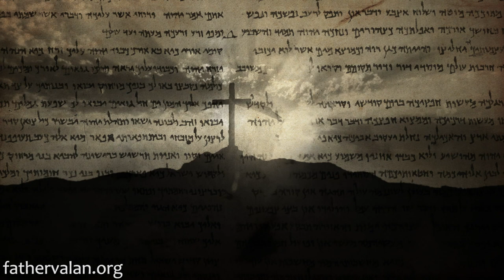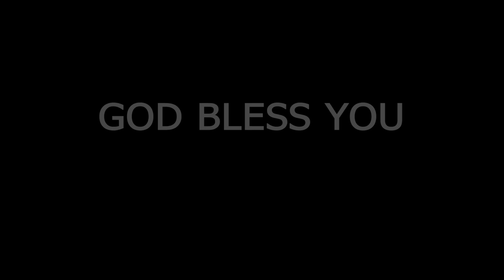Homily - Easter Vigil (Year A)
Jesus Christ is the anointed one of God who came to save people from the darkness of sin. He died on a wooden cross, not for his wrong doings but for the sins of the world so that people would not be condemned, and he rose again on the third day as he had predicted. His Resurrection from the dead has changed the lives of people – yesterday, today and tomorrow.